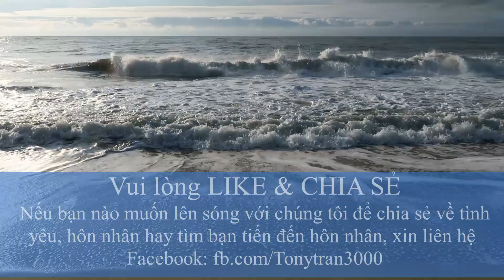Vòng Nhẫn Cưới - Lại nhớ người yêu - Cát bụi cuộc đời (Bình Minh & Tony Tran guitar)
Vòng Nhẫn Cưới (Tony Tran cover)
Lại nhớ người yêu (ST: Giao Tiên, Bình Minh & Tony Tran guitar)
Cát bụi cuộc đời (ST: Hà Sơn, Bình Minh & Tony Tran guitar)

Vòng Nhẫn Cưới (Tác giả: Vinh Sử)

Vòng nhẫn cưới đó em đeo,
thôi hết từ đây mơ mộng rồi,
Em vui tất cả bao nhiêu,
có bằng khối sầu em để,
Anh chúc mà nghe lòng hoang liêu

Vòng nhẫn cưới đó cao sang,
đưa đón kiệu hoa đang sẵn sàng,
mai em xóm nhỏ sang ngang,
xin Trời cho thuyền xuôi mái,
để em về bến mộng giàu sang

Em ơi! Tình yêu bây giờ,
nếu không dang dở làm sao trọn đời nhớ em,
làm sao có một lần gặp gỡ,
nếu không dang dở làm sao còn một lần từ ly

Vòng nhẫn cưới đó em ơi,
thôi nhé nghìn thu vĩnh biệt rồi,
đêm nay uống để em vui,
rượu hồng mặc tình em rót,
uống cho người thấy lòng đẹp đôi